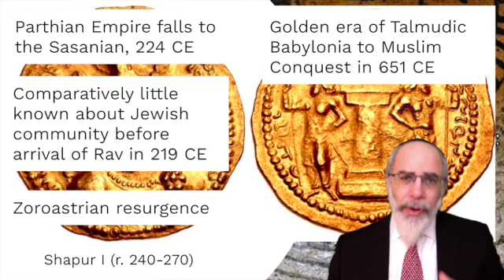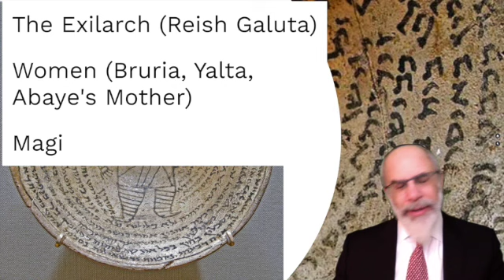44 Growth of the Babylonian Center (Jewish History Lab)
Brief discussion of the growth of the Babylonian Center after the third century.